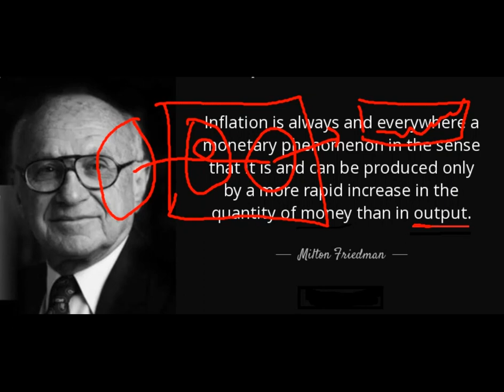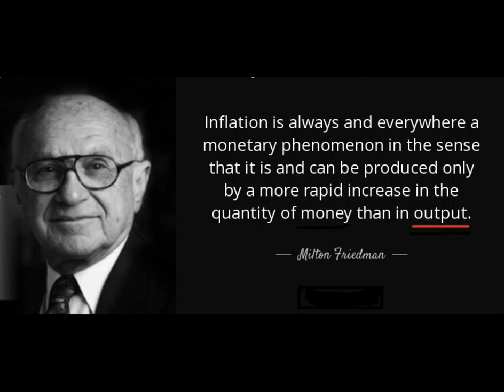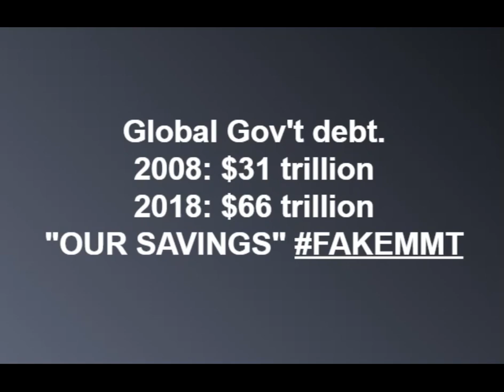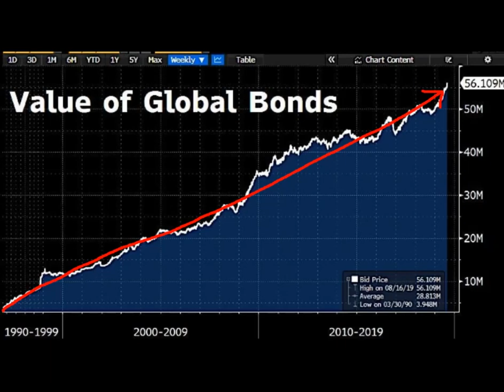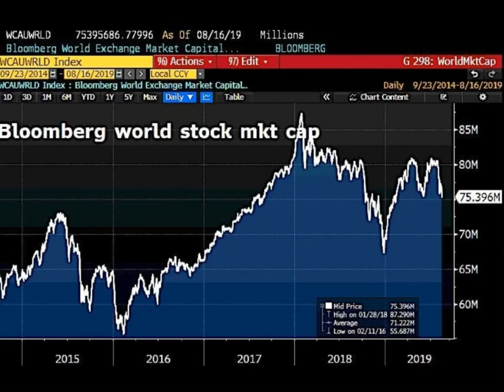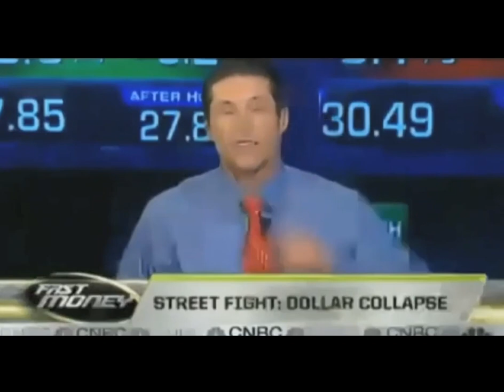Real Macro - Bond Negative Rates MMT is Fake Economics and Mosler is a Squid!